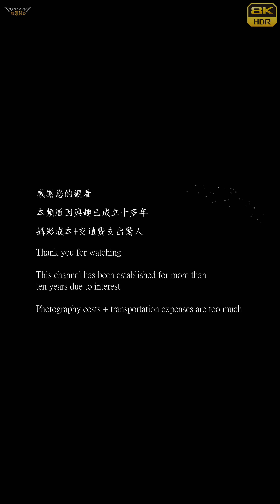【無限HD】XL ARMY 6(8K 60p)@梅山玉虛宮【2022 全球百大舞團 The 100 Dancers】